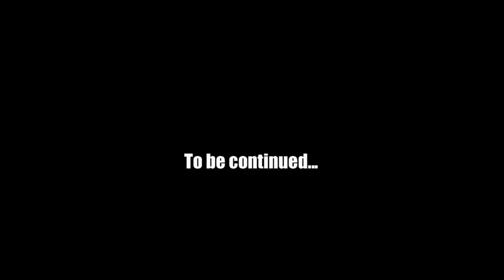Skippy...The Pick-Up Artist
Skippy sets out on his quest for a date. More to come...